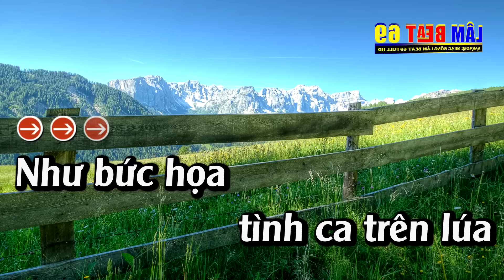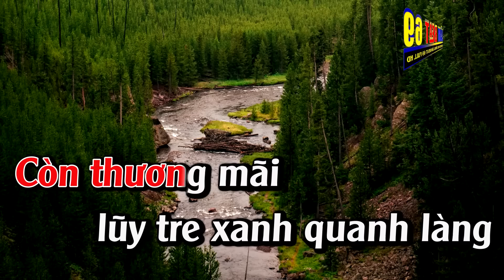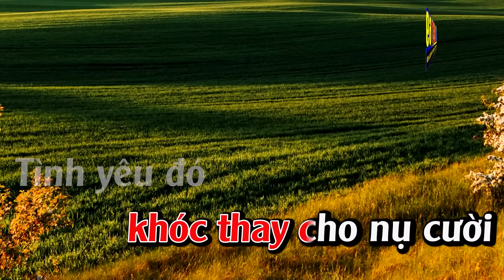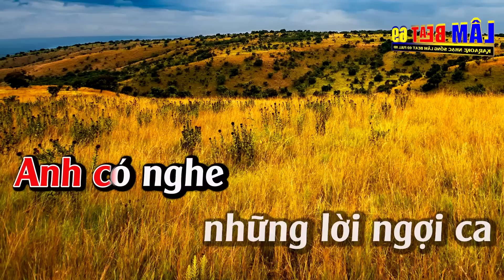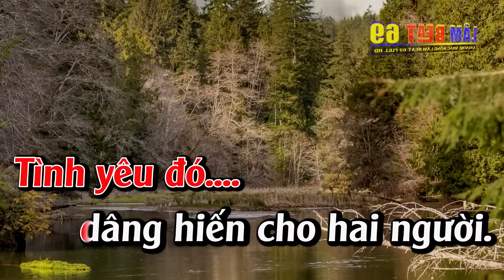Ngợi Ca Quê Hương Em Karaoke Tone Nữ Karao Lâm Beat - Beat Mới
► Tác Phẩm :Ngợi Ca Quê Hương Em Karaoke Tone Nữ Karao Lâm Beat - Beat Mới